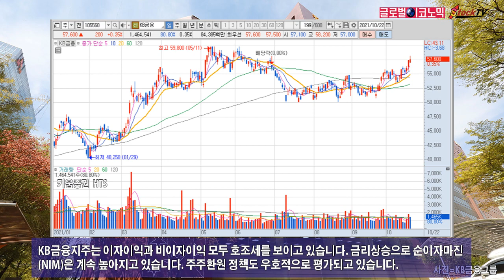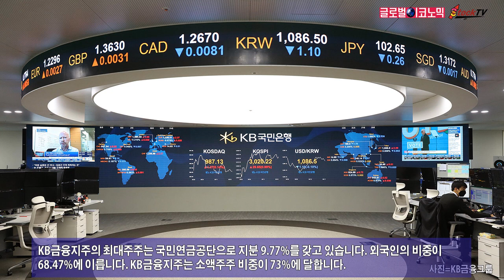KB금융, 3분기 호실적에 주가 상승세…순이자마진 증가세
KB금융지주는 3분기 호실적에 주가가 상승세를 유지하고 있습니다. 22일 종가는 200원 오른 5만7600원에 거래를 마쳤습니다. 1월 4일의 4만2450원에 비해 36% 상승한 수준입니다.